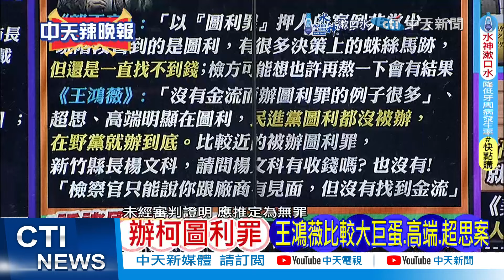才喊高雄國賓容積率1142%「沒問題」市府急轉彎重送評估 | 高雄國賓案急轉彎 蔡正元質疑:有鬼?【張雅婷辣晚報】精華版@中天新聞CtiNews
來賓
前立委